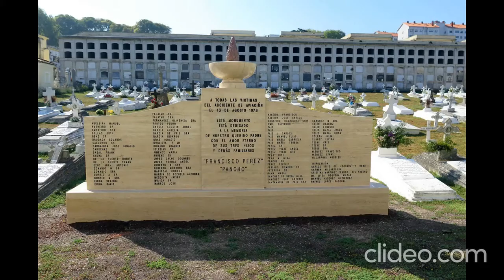Negra Sombra (Rosalía de Castro) - Cementerio de San Amaro - A Coruña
Si cantan, es ti que cantas, si choran, es ti que choras.